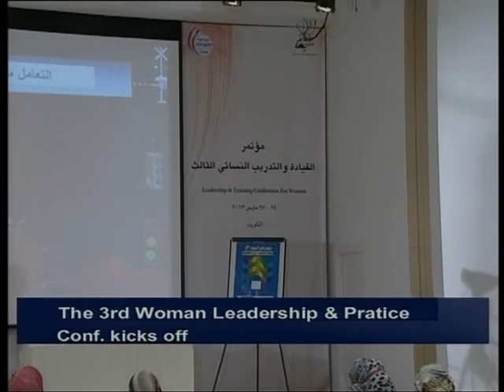The Third Women Leadership and Practice Conference kicks off in Kuwait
Conference on empowering women where a number of experts and professors flew in to deliver their knowledge and expertise on a matter that is close to every woman's heart. There were women who attended the event internationally, mainly Europe.